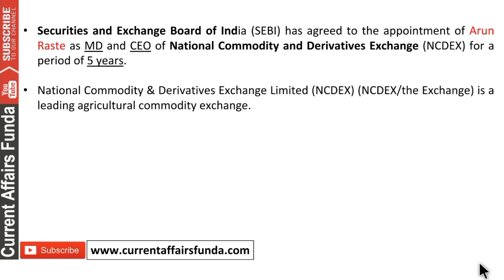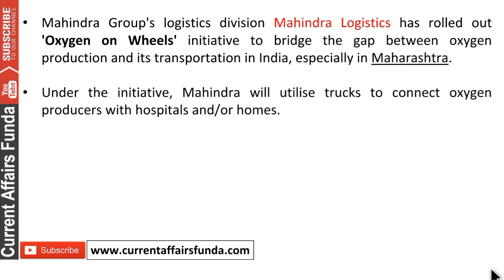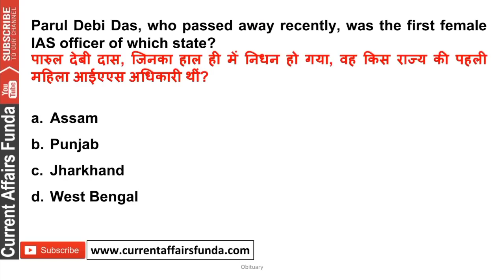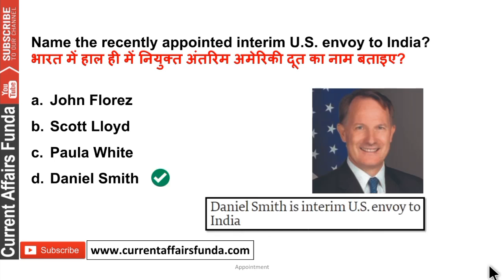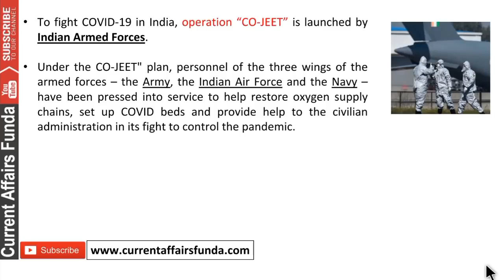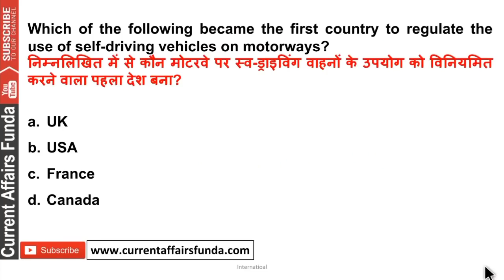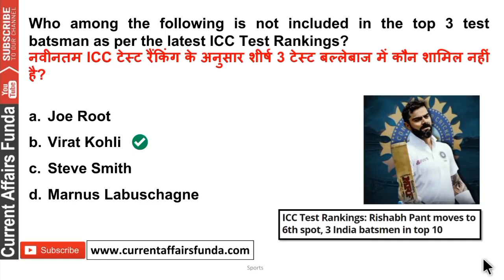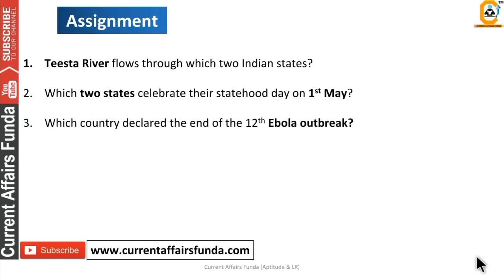Weekly Current Affairs MCQ - MAY 2021 | First Week | Best 100+ Current Affairs MCQ